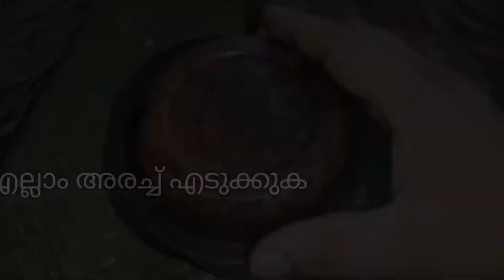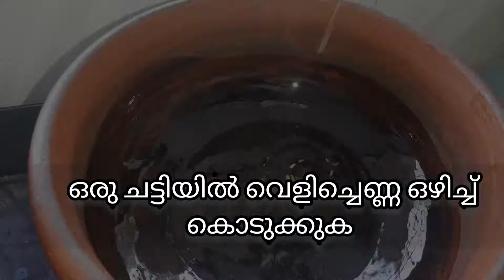ചിന്ന മുട ഫ്രൈ 😋👍🏻